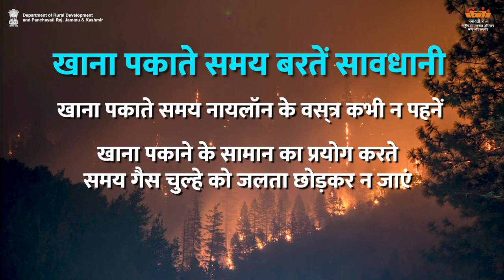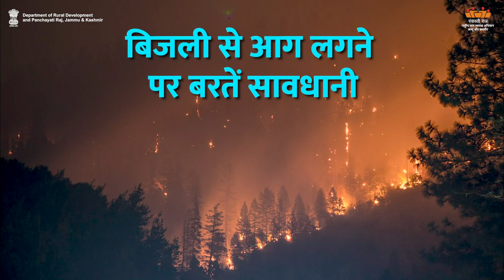AW-H Framework Vill. disaster Mgmt- 2 | Department of Rural Development and Panchayati Raj, J&K